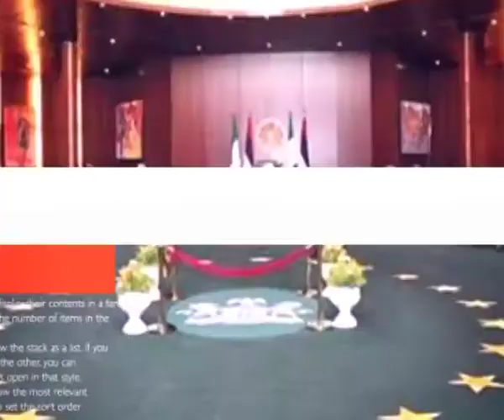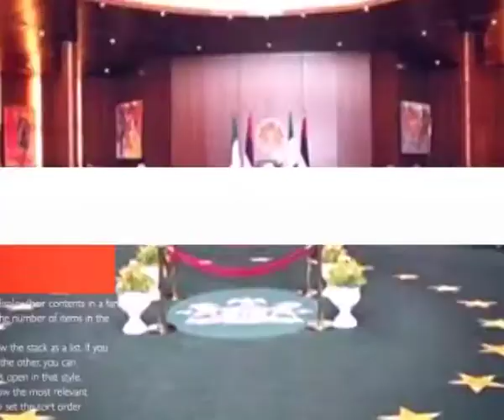PPP WITH YINKA ODUMAKIN PUBLICITY SECRETARY, AFENIFERE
RESTRUCTURING NIGERIA : Creating A Template For A New Nation